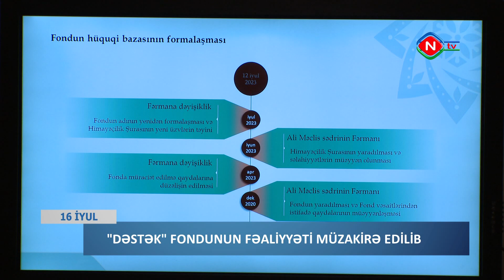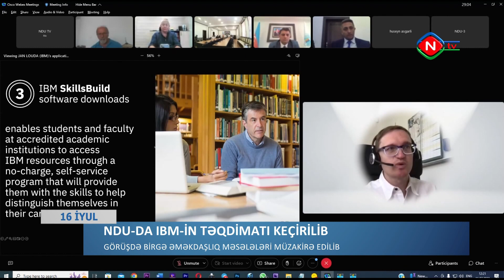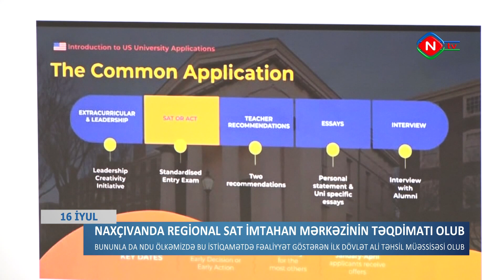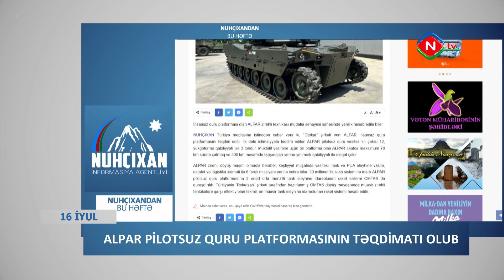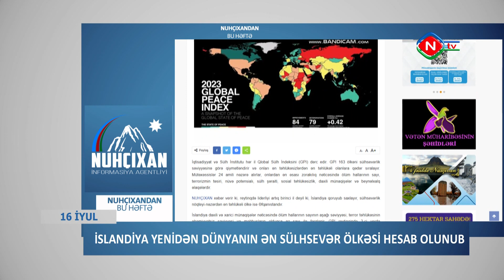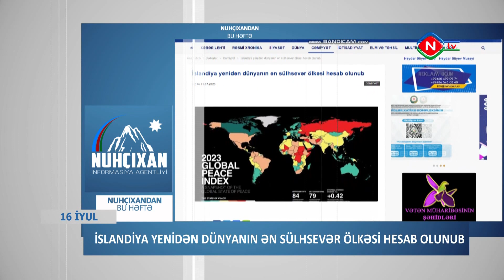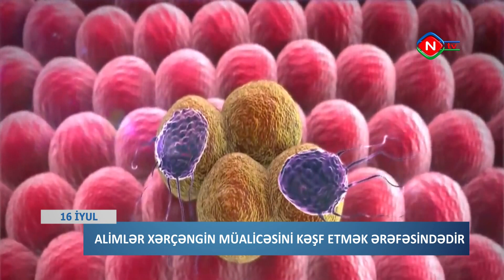Həftə içi - 15.07.2023